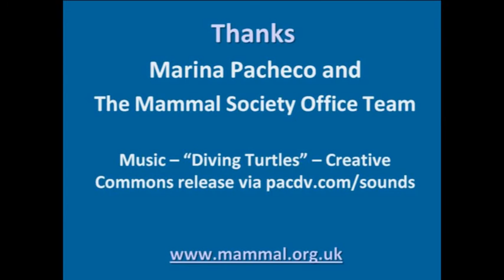Welcome to Mammal Minutes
This is one of a series of clips from The Mammal Society. In this clip Marina Pacheco, our Chief Executive briefly introduces the Mammal Minutes.